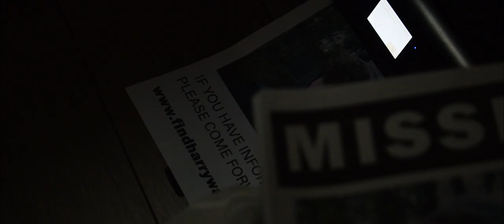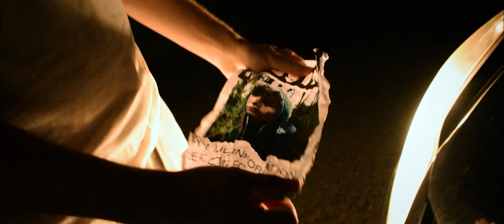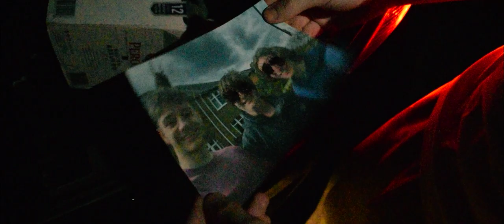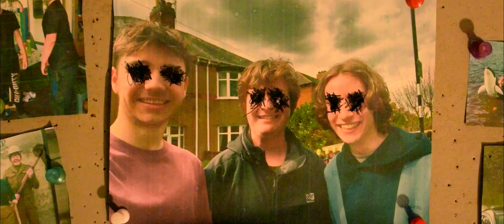Torment - Horror Short Film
It took a while, but here's the sixth Gravity Studios film, a horror short about a man dealing with the loss of a good friend. Expect an eventful summer for content!

CREDITS:
Written & Directed by Mitch Allen
Produced by Nathan Martin
Edited by Mitch Allen

STARRING:
Nathan Martin ... Ben / Dark Figure
Nathan Potts ... Harry
Mitch Allen ... Drew / Cop (Voice)
Finlay Graham ... Masked Figure
Chris Ogden ... Boy at Window

A Gravity Studios Production